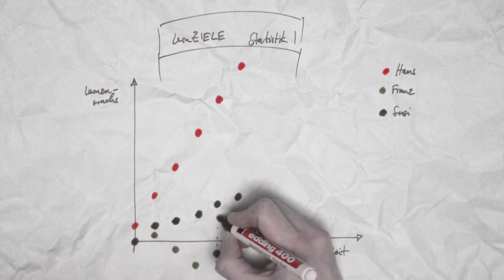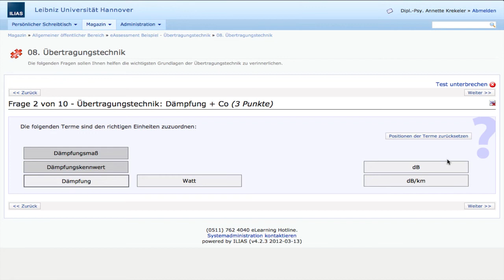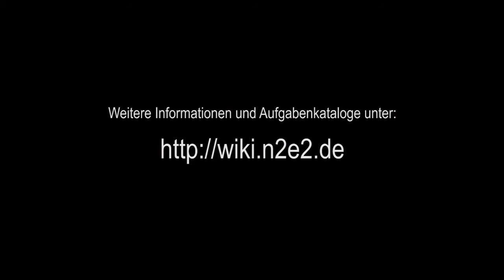eAufgaben in der Hochschullehre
Lernfortschritte erfassen und Üben ermöglichen mit eAufgaben